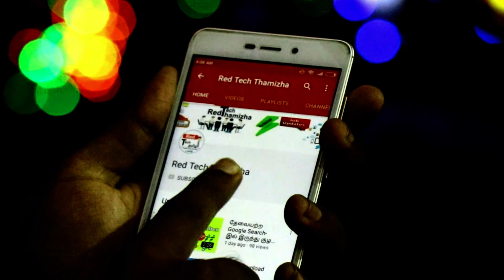Redmi Go Mobile Tamil - Rs.4499 இவ்வளவுதானா | Specification | Price in india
Redmi Go Unboxing !! This Video we are see about redmi go review in tamil. Redmi go is a entry level smartphone. Redmi go is a best mobile under 5000 in india 2019 Tamil.